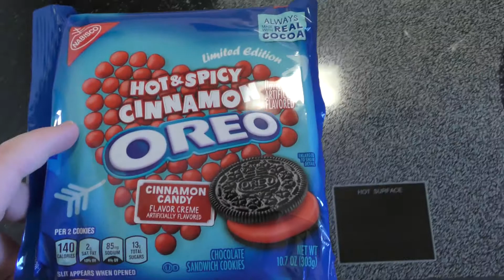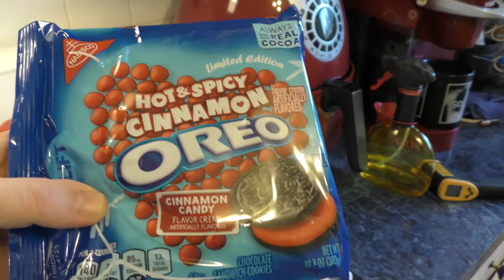Hot & Spicy Cinnamon Oreo *NEW* Taste Test